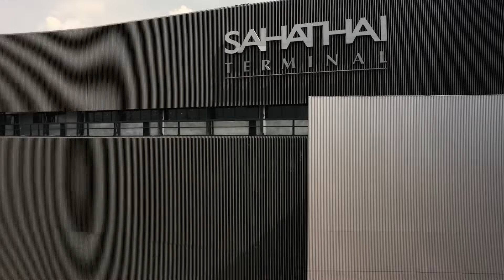EP-32 B Autohaus Outlet Rama 3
“B Autohaus Outlet Rama 3”
เอ้าท์เล็ทรถยนต์นำเข้าที่ใหญ่ที่สุดของประเทศที่ตั้งอยู่ใจกลางพระรามสามพร้อมสัมผัสประสบการณ์ใหม่ วิวพาโนราม่าแม่น้ำเจ้าพระยา ที่มีพื้นที่จัดแสดงรถยนต์นำเข้ามากกว่า 100 คัน พร้อมให้ลูกค้าได้สัมผัสและยลโฉมได้ใจกลางโซนพระรามสาม  โดยไม่ต้องผ่านการเลือกจากแค็ตตาล็อก โดยมีรถให้เลือกชมครบทุกรุ่น ทุกสี และทุกแบรนด์ ประกอบไปด้วย รถสปอร์ต รถครอบครัว และรถหายากจากทั่วทุกมุมโลก รวมถึงโซนคนรักชุดแต่งระดับโลก แบรนด์ TECHART จากประเทศเยอรมนี และแบรนด์ Rowen ชุดแต่งส่งตรงจากประเทศญี่ปุ่น